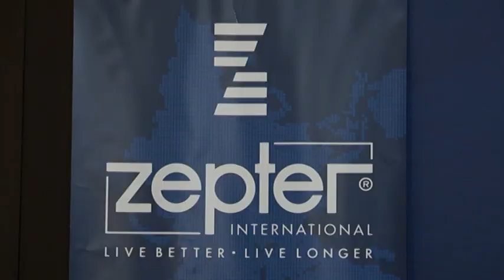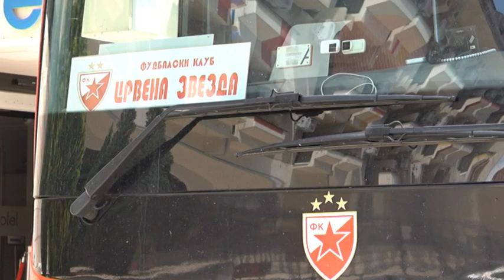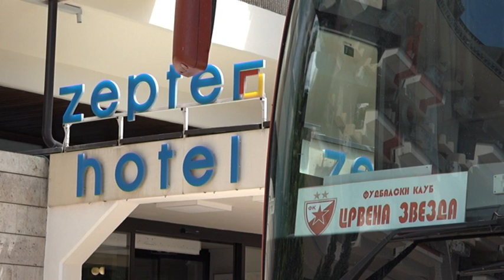PRILOG VRT - ODRZANA PRESS KONFERENCIJA POVODM PRIJATELJSKE UTAKMICE FK"GOC" VS FK"CRVENA ZVEZDA"